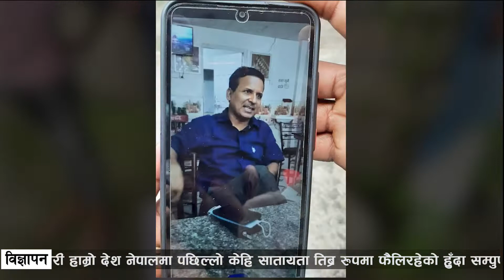एकै गाउँको करिब २ सय जनालाई ठगी, डेड करोड ठगेको आरोप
रिपोर्ट : प्रेम देवान